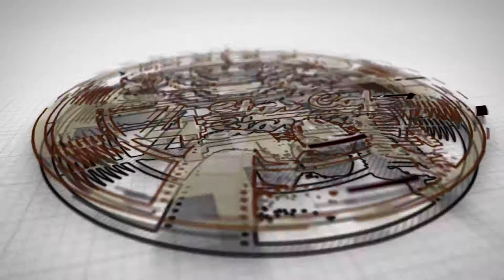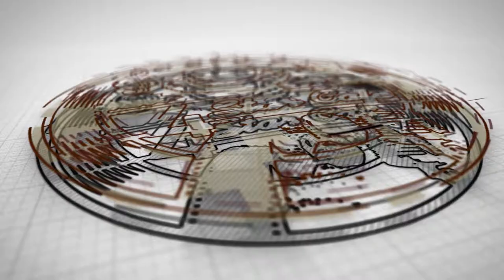The Best Guide on Building a PC for beginner's | Water Cooling Explained 2021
Here is the basic guide on building a pc for beginners. In this video we are discussing about pc building. We also gave some basic points to be considered when you are buying a computer or pc.

After watching this video you will have better understanding of pc building for gaming, graphic work or any professional work.

Here we also tell about some websites form were you can easy compare pc parts like gup, motherboard, ram, power supply etc.

We also discussed about water cooling system for pc. Which is really helpful and important.